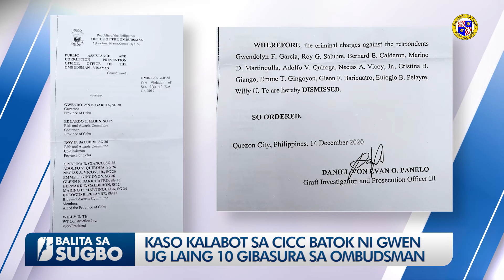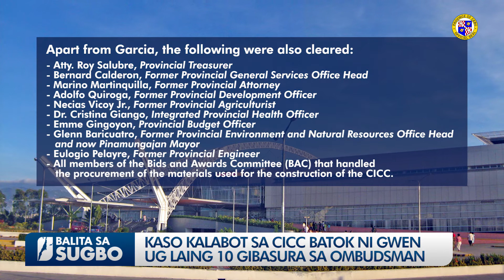CICC NGA KASO BATOK SA MGA OPISYALES SA KAPITOLYO GIBASURA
Human sa 13 ka tuig sukad nagsugod ang kontrobersiya, ug human sa pito ka tuig sukad gipasaka ang kaso, hingpit nang gibasura sa Office of the Ombudsman ang kasong kriminal batok ni Gobernador Gwen Garcia ug sa laing napulo ka mga opisyales ug kanhi opisyales sa Kapitolyo ug usa ka negosyante, nga may kalabot sa katukuran sa Cebu International Convention Center.